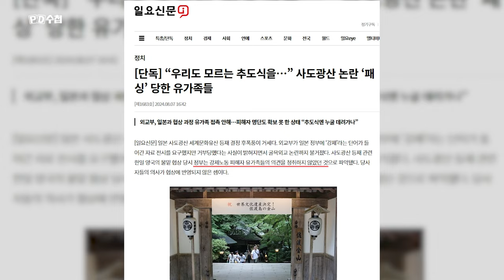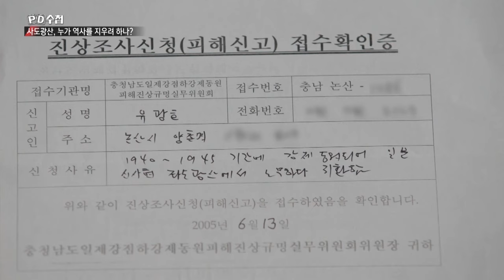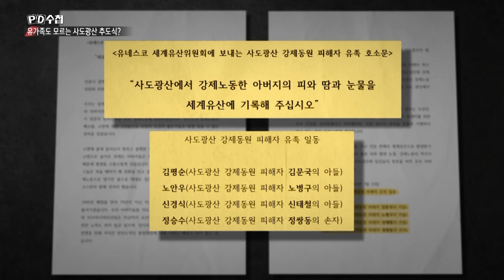[PD수첩 비하인드] PD수첩 제작진이 찾아낸 '사도광산' 유가족 인터뷰